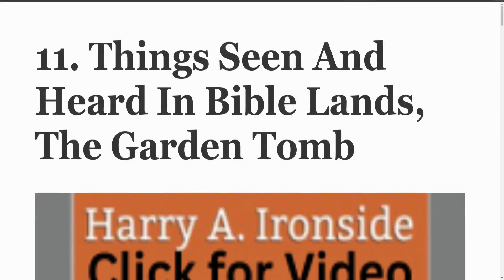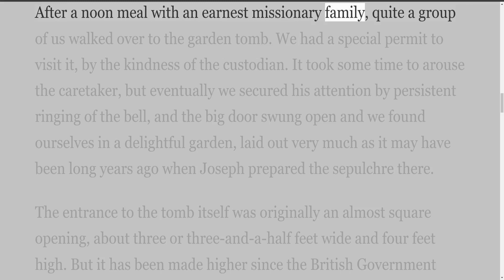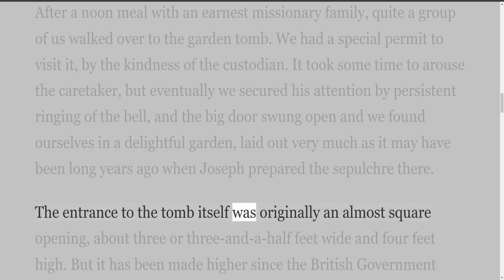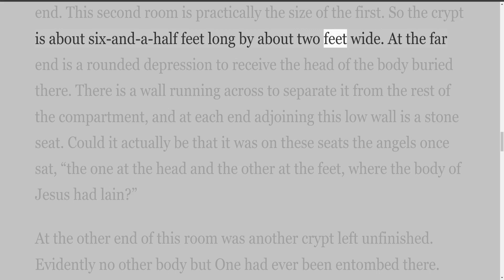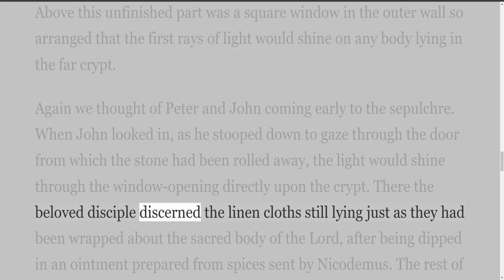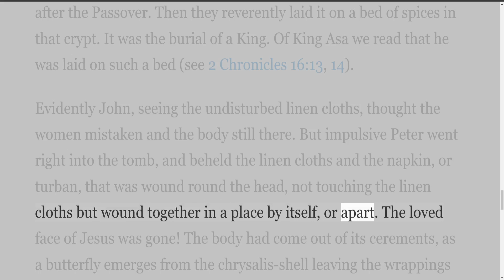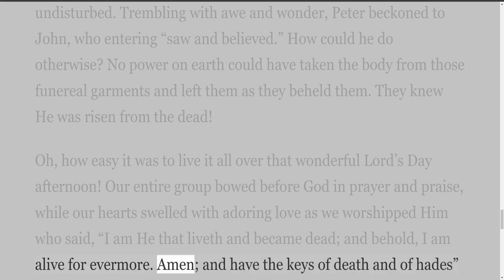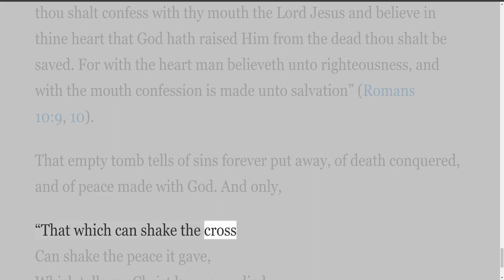11 Things Seen And Heard In Bible Lands, The Garden Tomb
Things Seen And Heard In Bible Lands

Preface
The Bible Truth Press
19 West 21st St., New York

A visit of three weeks to Bible Lands, while deeply interesting, and yielding much that has made a lasting impression on heart and mind, was all too short to make an attempt at another book on Palestine and the Near East worth-while or really possible. But I have found that the story of things seen and heard in those lands has been received with interest, and I have reason to believe with blessing, when used as a basis for gospel messages.

These addresses have been stenographically reported and are now sent forth, with the prayer that God will use them in the winning of souls and the confirming the faith of believers.

Chicago, Ill, Sept., 1936.